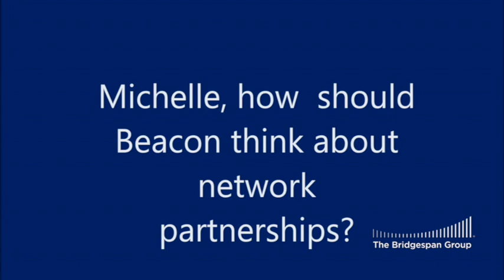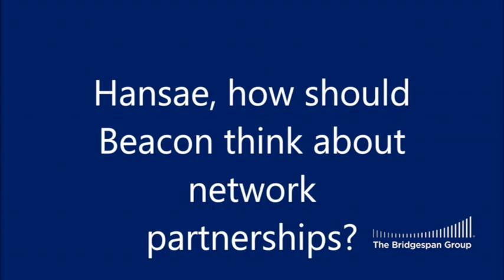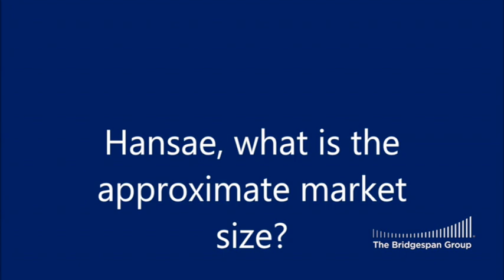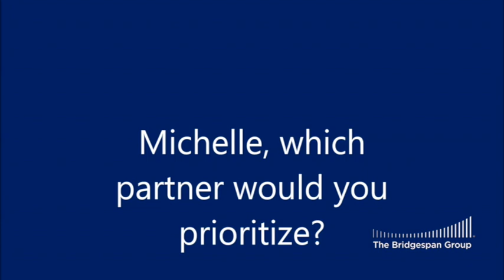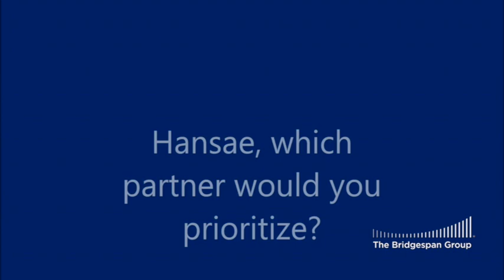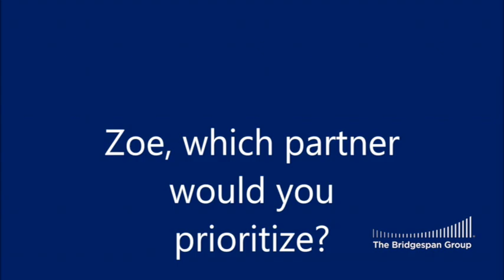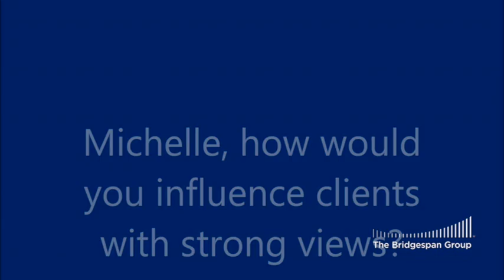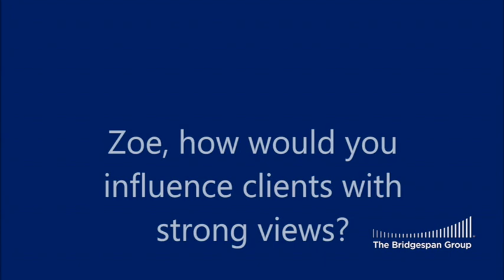How to Successfully Complete a Bridgespan Case Interview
This video shows several possible case interview questions and a variety of successful answers along with tips for how to approach your interview.

Interested in joining our team?